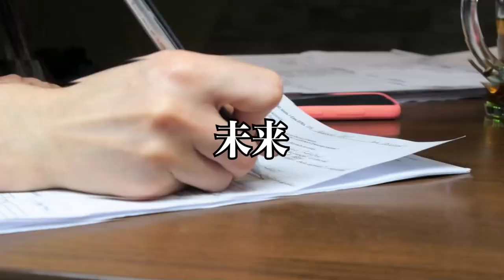神様のところになぜ経営者が集まるのか、日本人的な独自な感覚